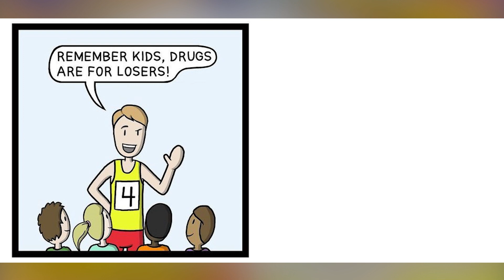Funny Comic Dub That Make You Say Hol' Up #23 | Webcomic Dub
Funny Comic Dub That Make You Say Hol' Up | Webcomic Dub